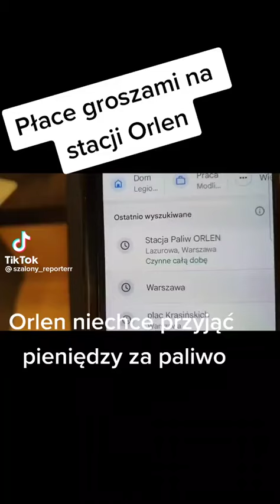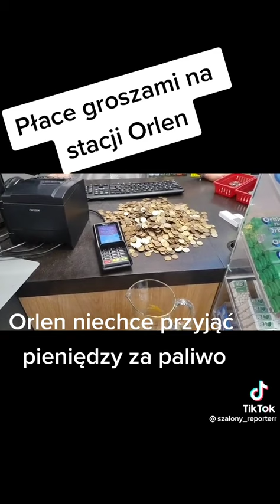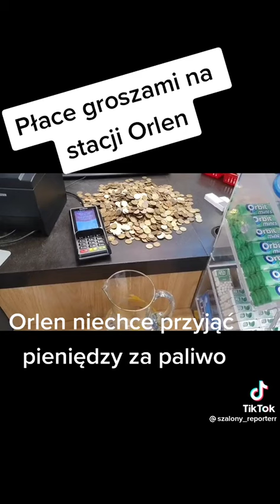płacę groszami na stacji Orlen